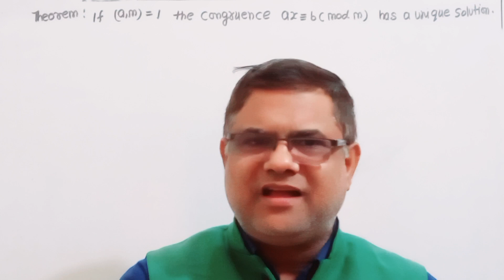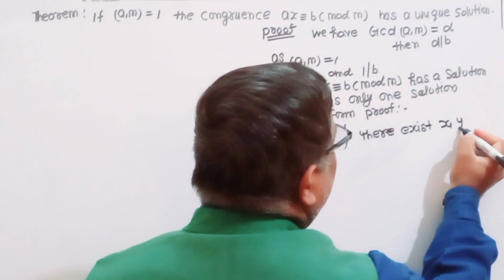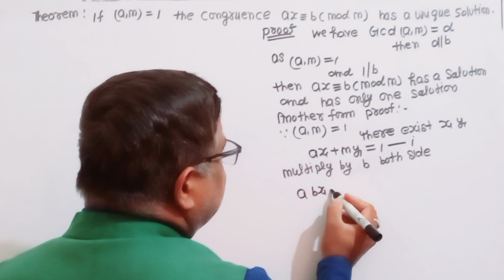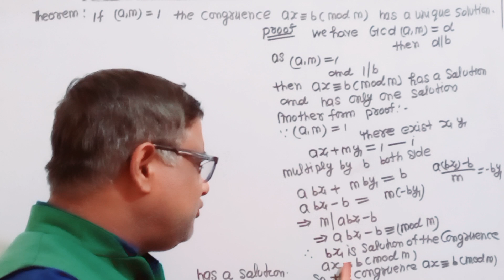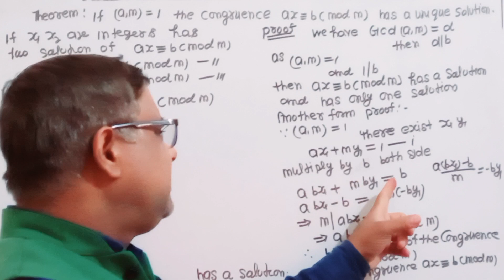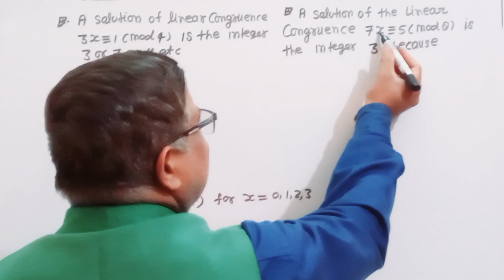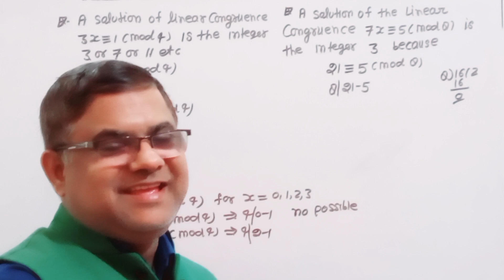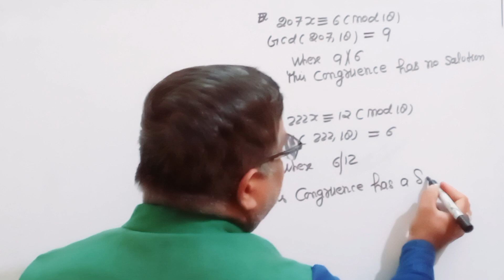CONGRUENCE | Linear Congruence Solution in Number Theory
CONGRUENCE | Congruence Linear Congruence Solution in Number Theory
Number Theory Linear Congruence
Linear Congruence and and Solution InCongruent  Solution Number Theory

Linear Congruence Chinese Remainder Theorem
Linear Congruence in discrete mathematics
Linear Congruence  problems with Solution
Linear Congruence in number theory
Linear Congruence in msf
What is Linear Congruence  ?
 find Solution of Linear Congruence
How to solve linear Congruence Solution?
proof Theorems of Linear Congruence
Linear Congruence theorems proof
This is a part of Number Theory
This lecture is helpful for CSIR NET GATE Mathematics Engineering Mathematics
very very important theorems in this Video